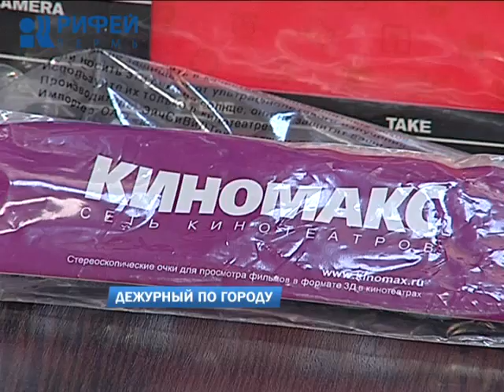Дежурный по городу 22.08.2016